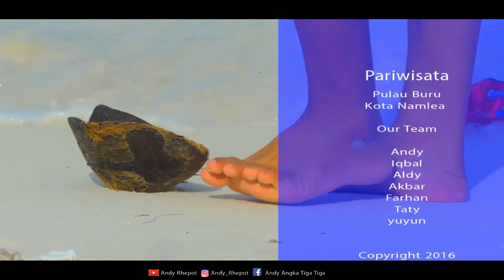KARAMBA DESA SIAHONI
Teman Teman